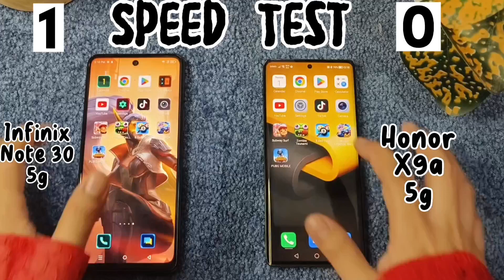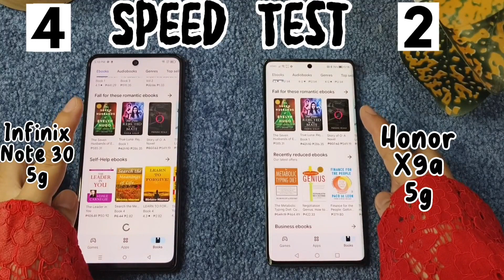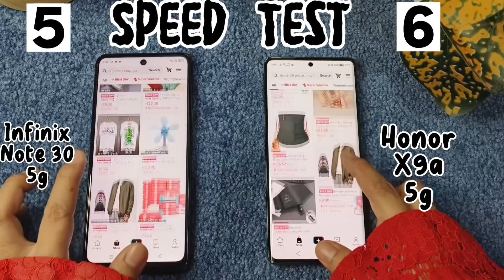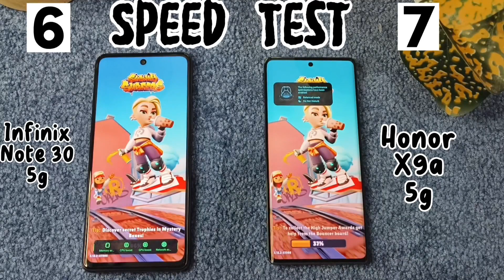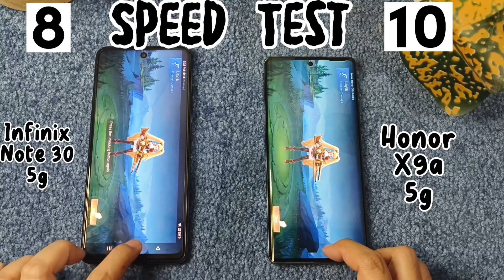INFINIX NOTE 30 5G vs HONOR X9A 5G | Speed Test